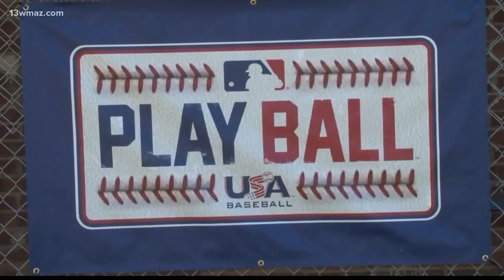Scene 13 with 100.9 The Creek (May 10)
13WMAZ News is the #1 station for news and weather in the Central Georgia area, serving people in Dublin, Macon, Milledgeville and Warner Robins.